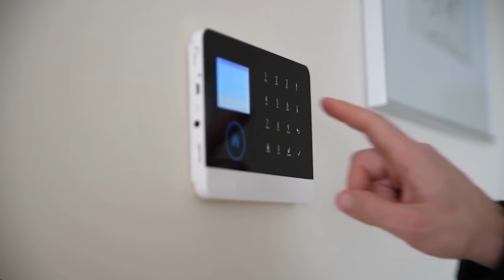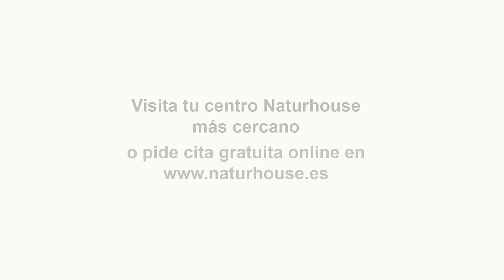🔴¡A Sánchez se le ha ido de las manos!🔴 El informe de Europa que cierra la puerta a la amnistía🔴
🔴¡La actuación de Pedro Sánchez ha ido demasiado lejos! El reciente informe de Europa pone fin a la posibilidad de amnistía para Puigdemont y otros. Mantente informado con DistritoTV de las últimas novedades relativas a España y Cataluña.

1:28: 🔴 Informe revela coordinación entre Moscú y Caracas para apoyar separatismo en Cataluña en 2017, con influencia rusa en redes sociales y medios de comunicación.
5:20: 🔴 Informe de Europa desmiente apoyo ruso al independentismo catalán, generando controversia y desconfianza.
9:49: 🔍 El video discute la influencia de Inglaterra en la situación catalana y la supuesta ayuda de Putin a Pemón. También se menciona la relación de César Vidal con Hacienda y la falta de pruebas sobre la implicación de Putin.
14:18: 🔍 Debate sobre influencia de Rusia, Soros y la Unión Europea en España, con escepticismo y falta de pruebas.
20:24: 🌍 Análisis geopolítico sobre la relación entre Rusia y la Unión Europea, con énfasis en la influencia de Rusia en diferentes países.
22:59: 🔍 Análisis de la influencia internacional en el conflicto separatista en España y el gobierno de Pedro Sánchez.
29:06: 🔴 El gobierno de Pedro Sánchez se niega a dar explicaciones sobre sus pactos con Marruecos, generando controversia y críticas.
31:50: 🔴 España y su relación con Marruecos, Estados Unidos y la decisión sobre el Sáhara.
36:11: 📰 Escándalo real y anuncios comerciales en un programa de televisión nocturno.